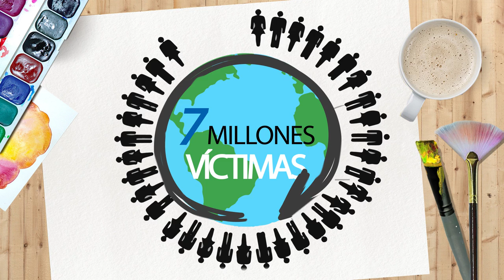Acuerdo #5 – Justicia y víctimas del conflicto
Continuamos apostándole al voto informado y por eso queremos que el próximo 2 de octubre tomes una decisión a conciencia. Conoce en este video de qué trata el punto #5 de los acuerdos de paz.